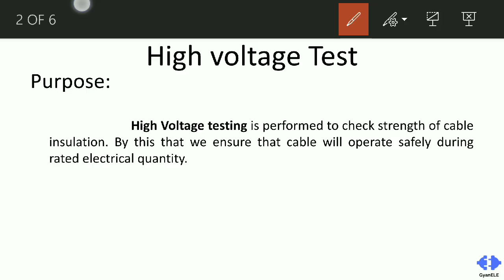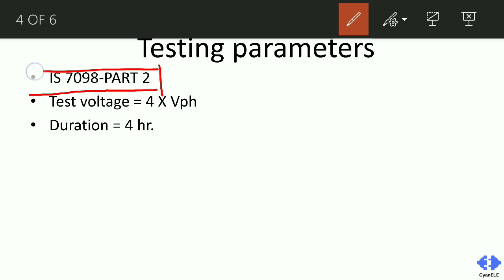HIGH VOLTAGE TEST OF CABLE/ CABLE TESTING/ IS-7098-PART-II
This video gives you an idea of
== the objective of cable high voltage testing.
==procedure for hv test
== disadvantages of HV test
== standard of cable testing